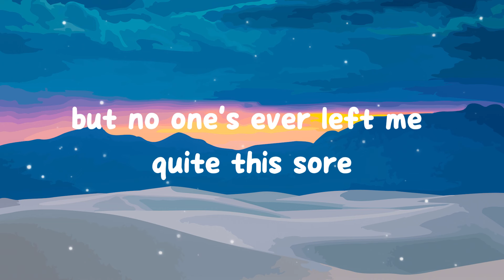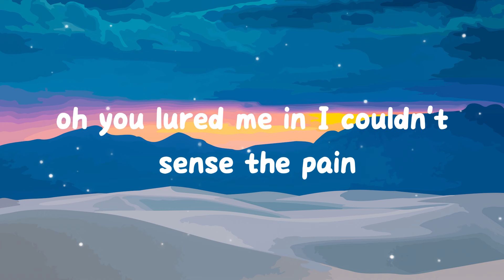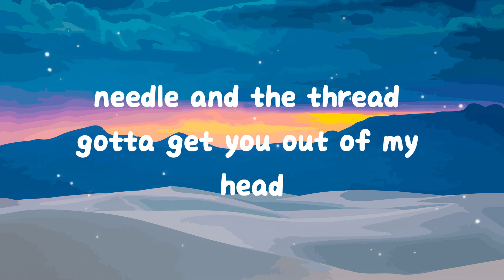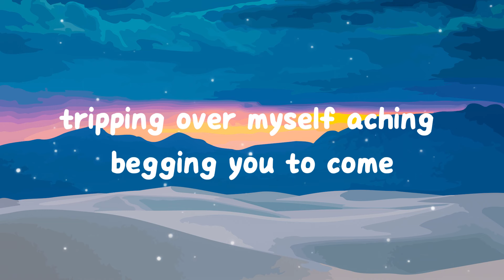Shawn Mendes - Stitches (Lyrics)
[Pre-Chorus]
Move on

[Pre-Chorus]
Move on